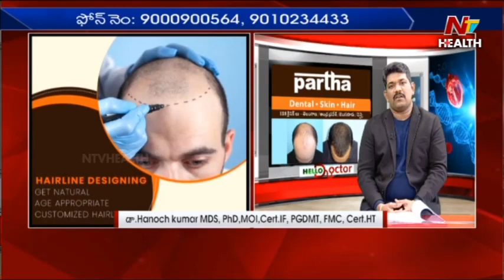Do you know why dandruff occurs?